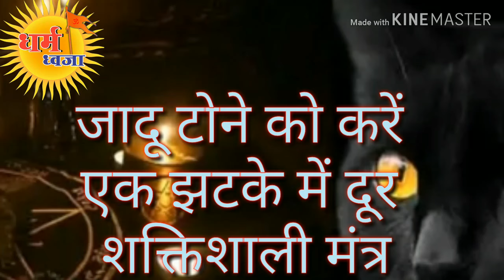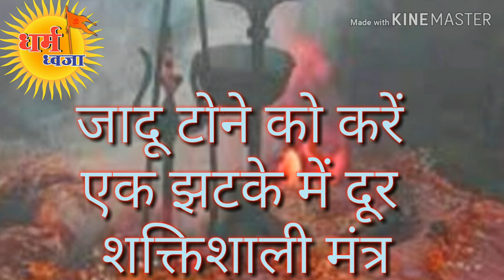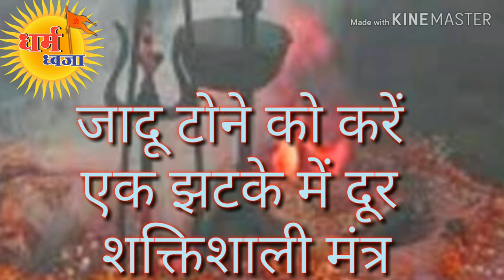जादू टोने को करे एक ही झटके में दूर शक्तिशाली मंत्र